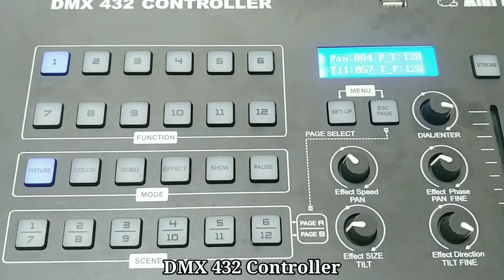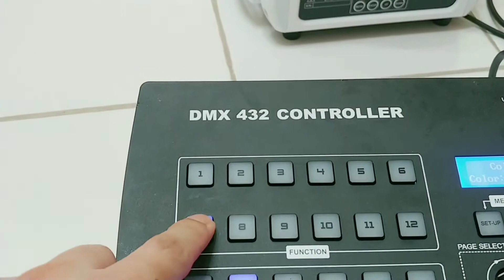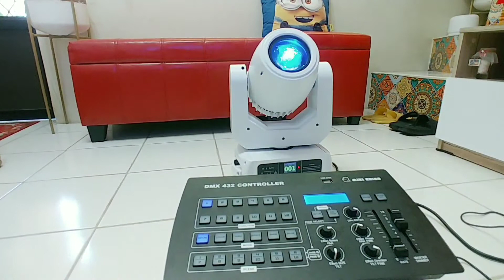432 Channel DMX Controller and 150W LED Moving Headlight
432 dmx controller
Control up to 12 individual fixtures
12 multi-function buttons
12 memories via 2 banks
6 mode buttons (fixture,color,gobo,effect,show,pause)
Master blackout function
USB slot
Password protection
Master dimmer fade control
strobe rate fader control
150watts LED Moving Headlight
14/16dmx channel
9 fixed gobo patterns
3 sided prism
6 rotating gobo patterns
7 color gobo plus white